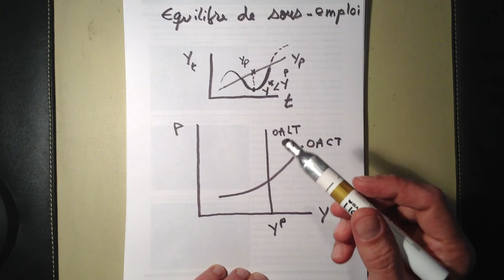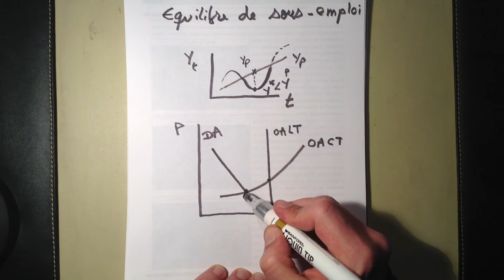Équilibre de sous emploi